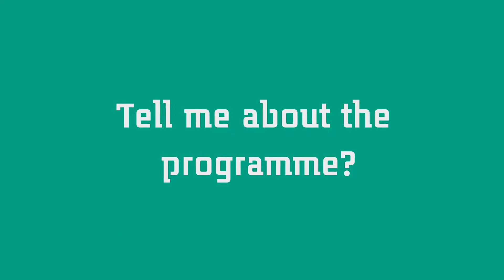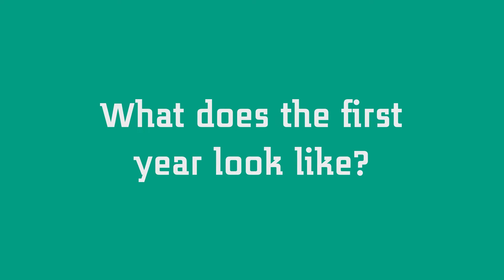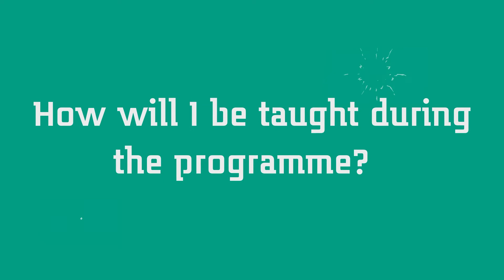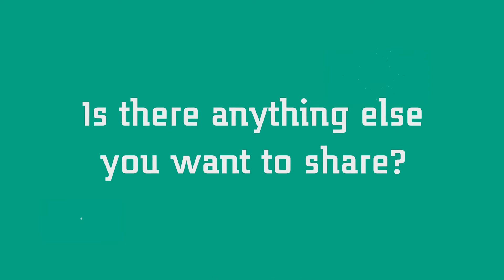HBO-ICT (NL) / Software Engineering (English) - Online open days | Saxion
IT is everywhere! Ordering tickets for a concert, applying for a student loan, calling your friend who is away on a study trip – this and more can all be done online nowadays. IT specialists play a key role in keeping such day-to-day activities running smoothly. The Bachelor of Science in Software Engineering is an excellent preparation for a dynamic career. Are you keen to design and develop creative applications? In this video we’ll tell you more.

More info about studying Information and Communication Technology - Software Engineering at Saxion?